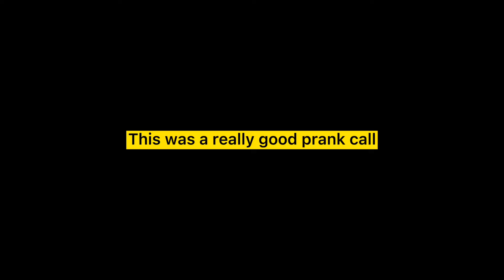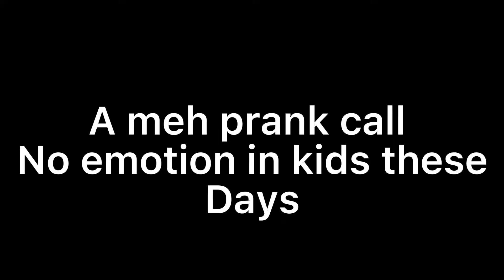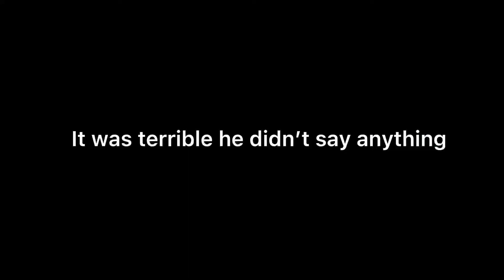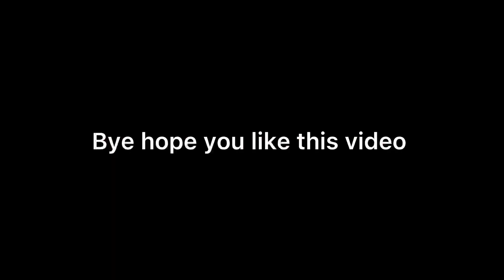I prank call my friends